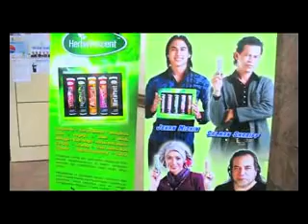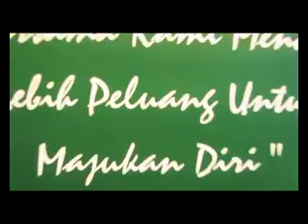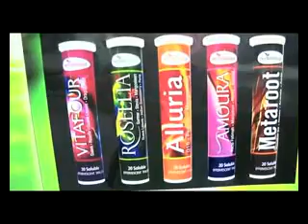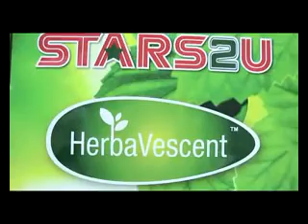Stars2u Biz Talk Jan 2009 (Aesos Lai)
Stars2u Business Concept Presentation every Thursday night at 9.00 pm, 16th Floor Menara Choy Fook On, Uptrend's Training Centre. Opportunity to meet the most famous celebrities in Malaysia. Great Business Opportunity. Let's do business with celebrities.